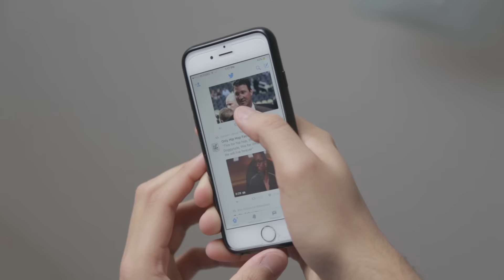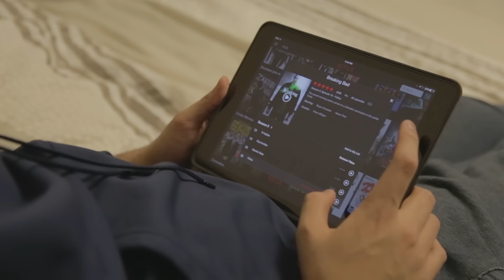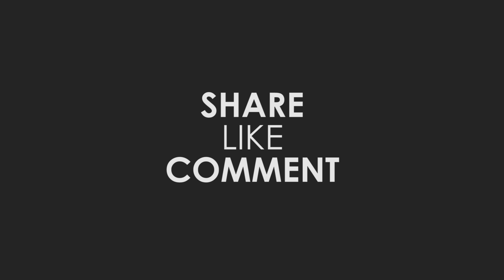Being Bored Is BORING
Thanks to everyone that helped out with this video!